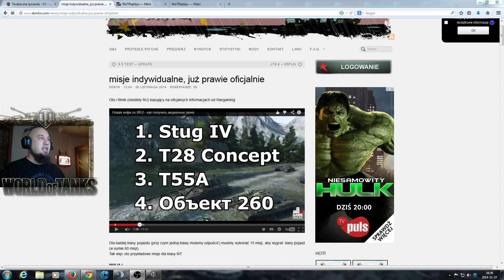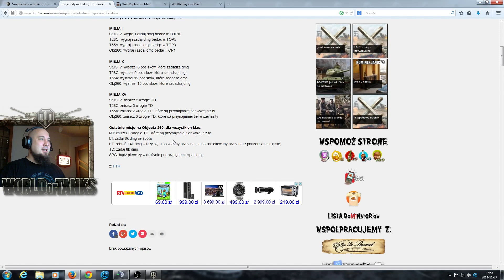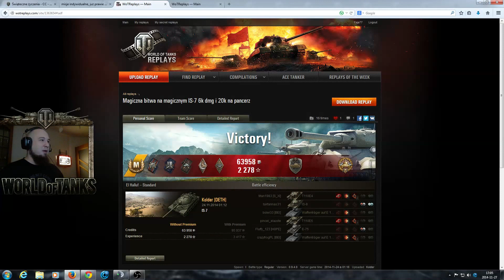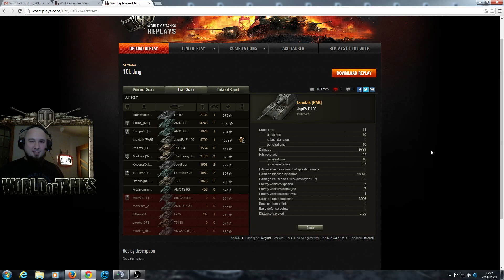Trudna misja na Objecta 260 !!! Ale do zrobienia :P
Załóż konto i graj z Fają w Metina :)